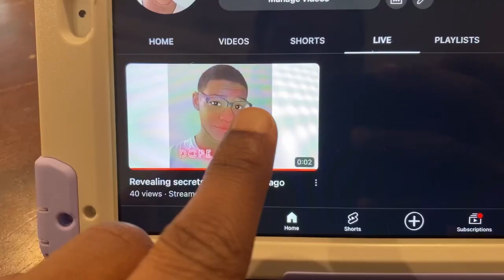DOPENERD FANS BE LIKE 🥺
@MrBeast @CalebCity and @DavidDobrik

My biggest inspirations